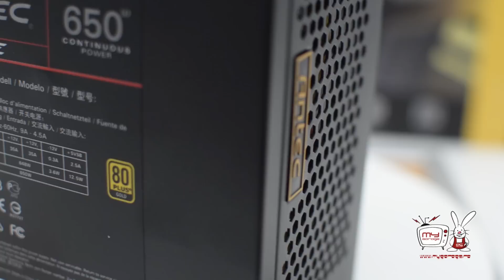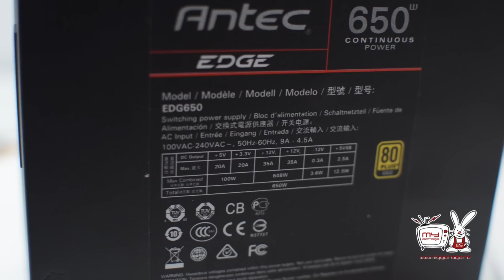PC Garage – Video Review Sursa Antec EDGE 650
Invitata review-ului nostru face parte din gama Edge ce cuprinde inca 2 modele: de 550 w si 750 w, toate fiind puternice, fiabile si eficiente.
Am putea spune ca intreaga familie de surse Edge se adreseaza in special clientilor pretentiosi, dispusi sa ofere ceva mai multi bani pentru dotari suplimentare cum ar fi cablurile modulare, condensatori de calitate superioara si nu in ultimul rand CircuitShield.
Dupa cum mentionam la inceputul acestui video review, gama de surse Edge este certificata 80+ Gold. Ce inseamna asta? Ei bine, producatorul ne garanteaza ca in orice conditii sursa va avea o eficienta de minim 80%, atingand insa in full load pana la 92%.